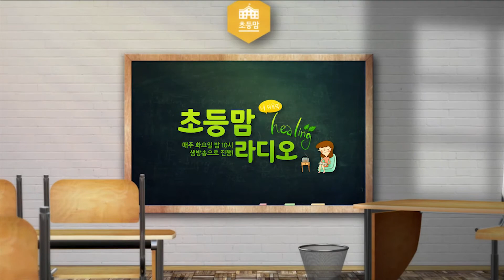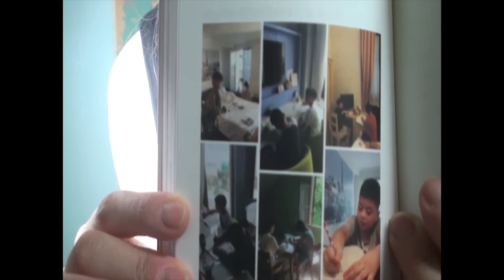#9. 해외여행 중 초등학교 방학숙제 해결방법은? (우리들의 멋스러운 무단횡단 아홉번째 이야기)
* 좋아요 엄지척 버튼과 구독 버튼을 눌러주셔서 감사합니닷!
* 우측 상단에 종 그림이 알람버튼 입니다. 눌러서 켜놓으시면 생방송 알람이 갑니다!

* 아이들과 함께 유럽 자유여행을 꿈꾸는 부모들과 나누고 싶은 이야기 지금 함께 떠나 봅니다. 우리들의 멋스러운 무단횡단

[저자 이은경]
- 초등학교 선생님
- 참쉽다 초등학교 입학준비 저자
- 우리들의 멋스러운 무단횡단 저자